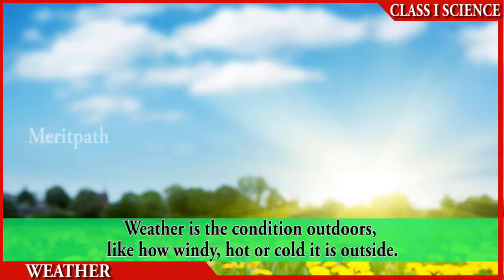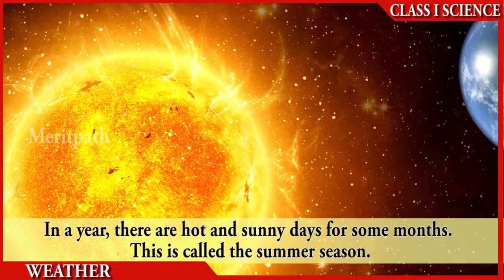Class I Science Weather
for more fun dynamic interactive games,dynamic online and printable 0worksheets, lesson based short ,long answers ,question bank,Mindmaps.summer season,winter,rainy,cold,windy,autumn,warm,woollen,clothes,snowfall,umbrellas,